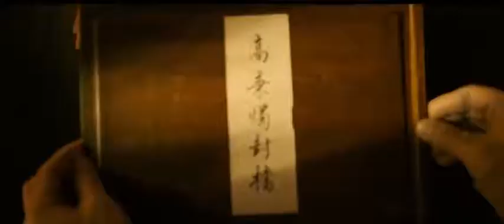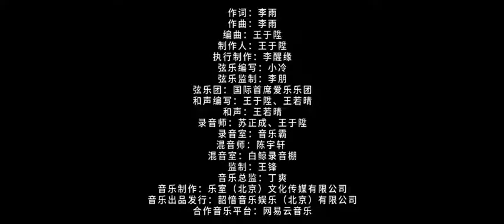Chang Fengsong by Victoria Song Qian (Ost 'Feng Qi Luoyang')